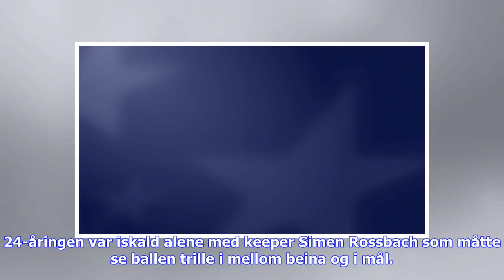Siste nytt | Rasende Fagermo oppgitt etter omstridt offside-mål: – Slike feil kan ikke skje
Vålerenga - Odd (2-1): OSLO/INTILITY ARENA (Eurosport.no): På stillingen 1-1 viste Vålerenga frem et nydelig samspill mellom Simen Juklerød og Sam Johnson. Juklerød fikk ballen ute på høyre og fant Johnson inne i boksen. 24-åringen var iskald alene med keeper Simen Rossbach som måtte se ballen trille i mellom beina og i mål. Men på reprisen kunne man se at Juklerød var vel langt fremme i det han fikk ballen og sendte den målgivende passningen inn til Johnson. Les også: Reagerer på Branns straffe...